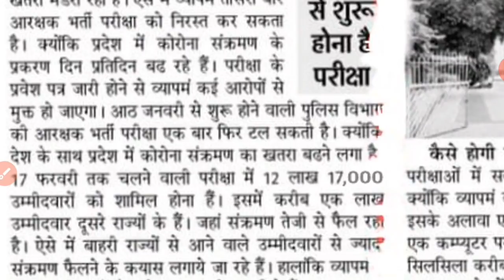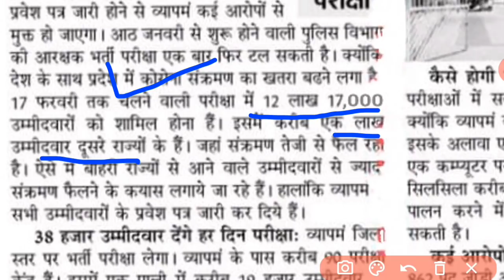मध्यप्रदेश की बड़ी खबर | कोरोना की 3rd लहर आ गई | मुख्यमंत्री जी ने भी माना | सभी परीक्षा पर चर्चा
मध्यप्रदेश की बड़ी खबर | कोरोना की 3rd लहर आ गई | मुख्यमंत्री जी ने भी माना | सभी परीक्षा पर चर्चा | जल्दी देखो

Dosto aaj ki iss video main hum mp main 10th 12th ke student ke liye unki board pariksha ko lekar big update de raha hun ki pariksha cancel hongi ya nahi iss saal yeh sab jankari iss video main di gai hai

Topic cover.

1. mp board 12th time table download 2022,
2. mp board 10th syllabus download 2022
3. mp board 10th kb honge 2021
4. Mp board today latest news
5. Mp board 10th Question bank 2021
6. 12vi exam date 2021
7. 10vi pariksha exam date 2021
8. Mp board 12th annual exam time table 2021-22
9. Mp board exam news today 2022